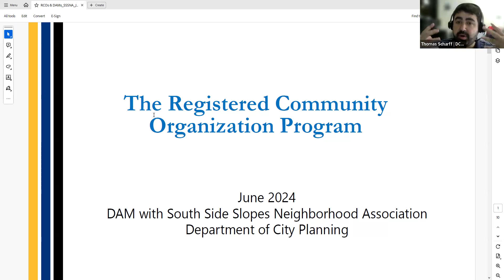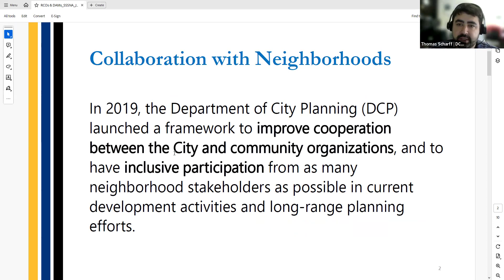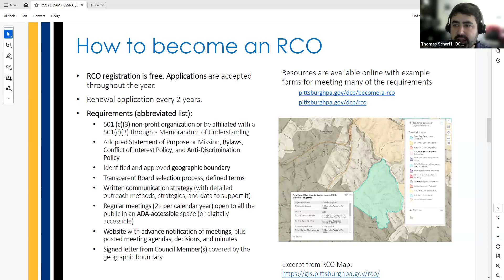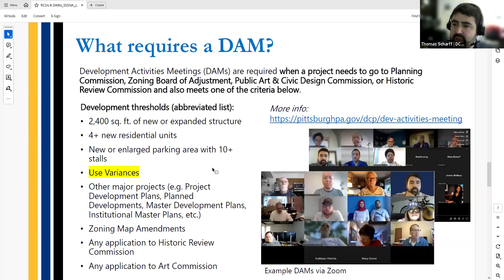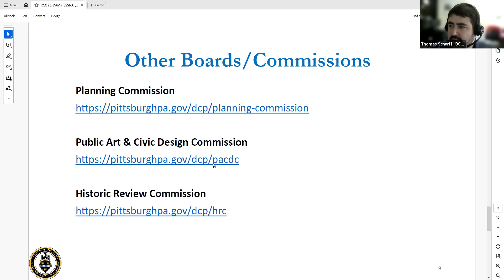SSSNA Development Activities Meeting (DAM) - June 25, 2024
South Side Slopes Neighborhood Association hosted a virtual Development Activities Meeting (DAM) on Tuesday, June 25th, 2024 at 5:30 p.m.

Why:  SSSNA is a Registered Community Organization (RCO) through the Department of City Planning to provide input and feedback on local development activities and planning procedures in partnership with community stake holders.